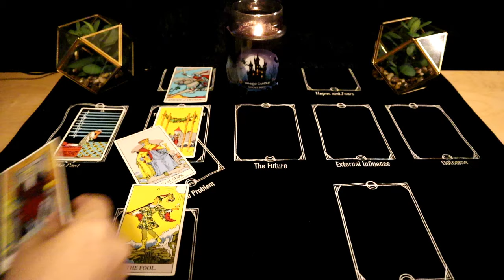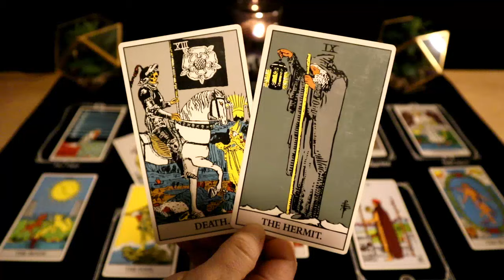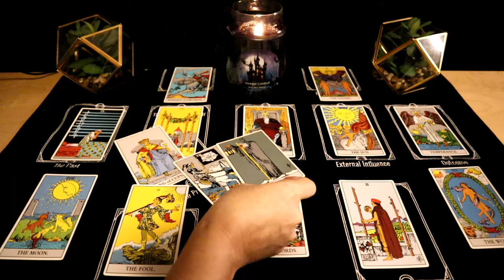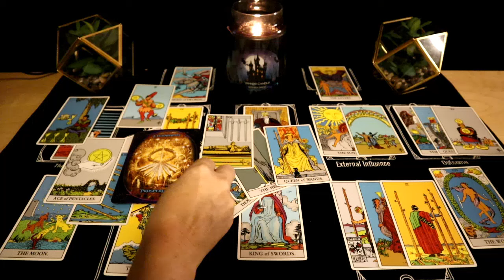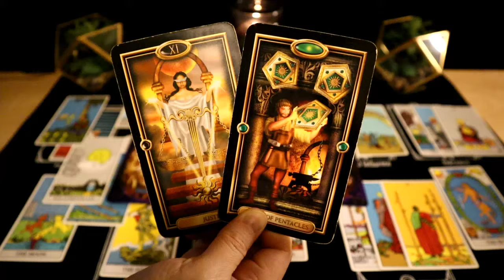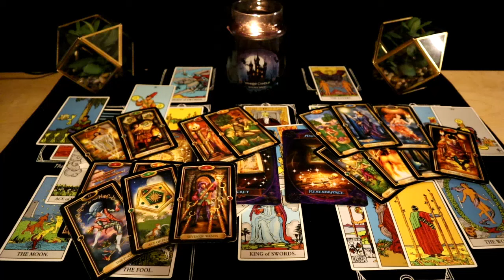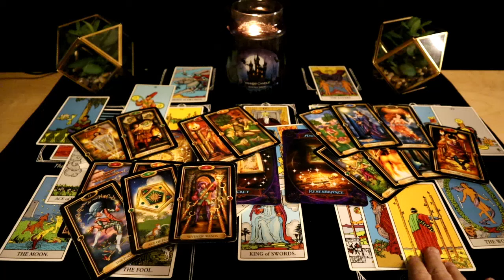October Taurus - Lots of Delays coming